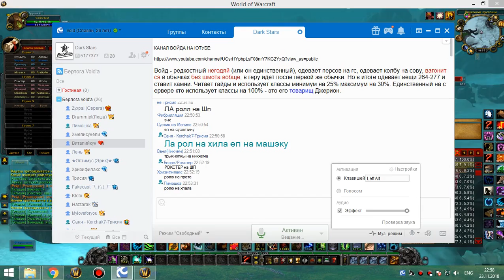обычки пятница 23 11 18